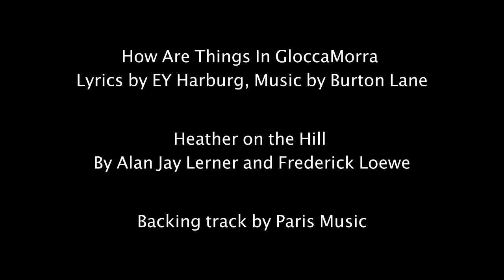How Are Things In GloccaMorra/Heather on the Hill | Dawn Maxwell Music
I am proud to present my first music video for Dawn Maxwell Music. We were blessed with beautiful weather on the day of the shoot. "How Are Things in Glocca Morra?" is a popular song about a fictional village in Ireland, with themes of nostalgia and homesickness. It was introduced by Ella Logan in the original Broadway production of Finian's Rainbow.